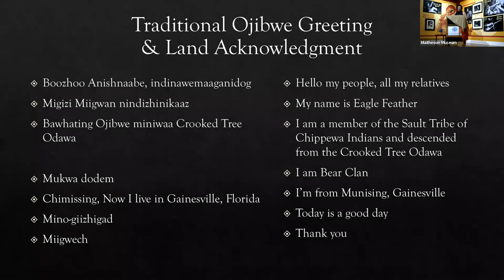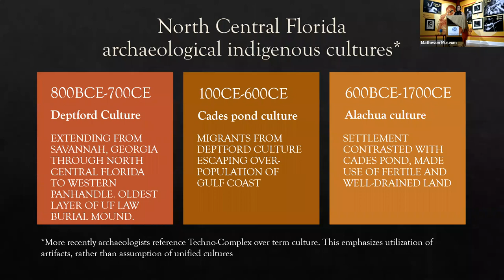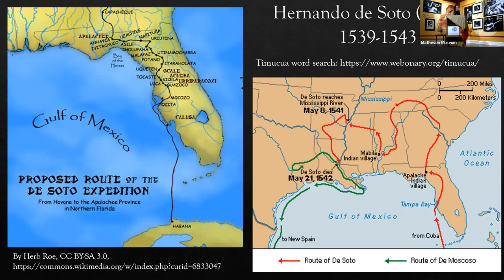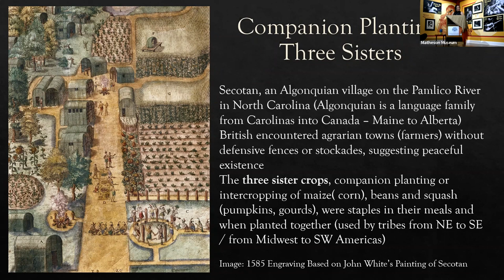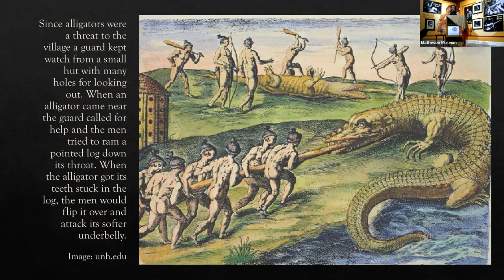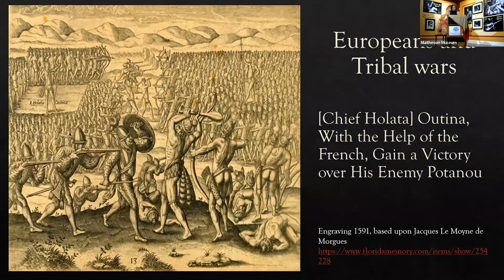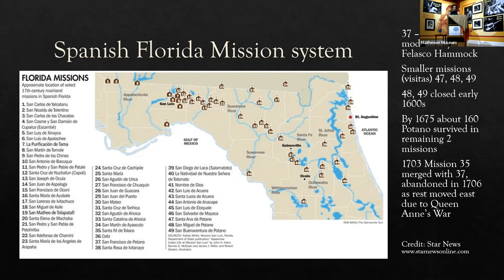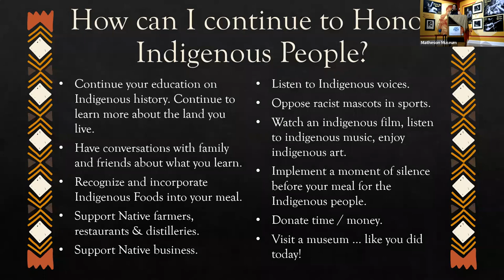Native American Heritage Month: Indigenous Florida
Nicole Nesberg (Migizi Miigwan) discussed the history of the indigenous people who lived in Alachua County and North Florida areas. Her presentation offered an overview of the lives of the Potano, Timucua language family, and Alachua Seminole and the impact of their interactions with the variety of non-indigenous moving into this area.

This program was sponsored in part by Visit Gainesville/Alachua County, FL, the City of Gainesville, and the Department of State, Division of Cultural Affairs, the Florida Council of the Arts and Culture, and the State of Florida.